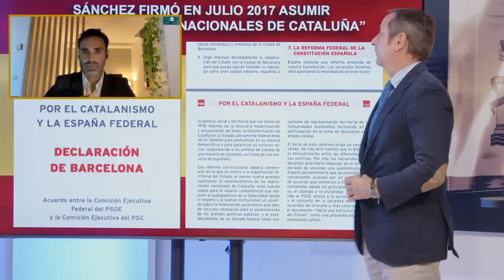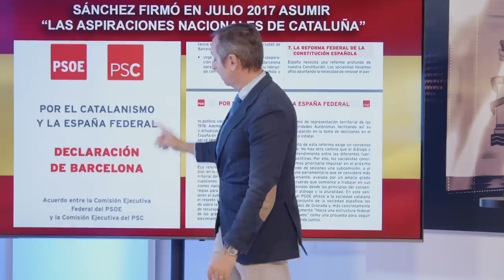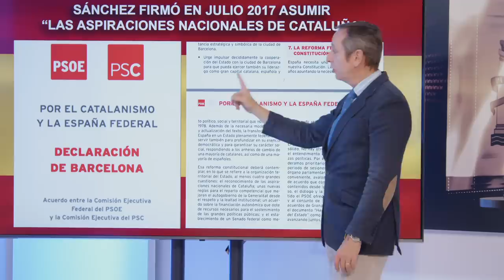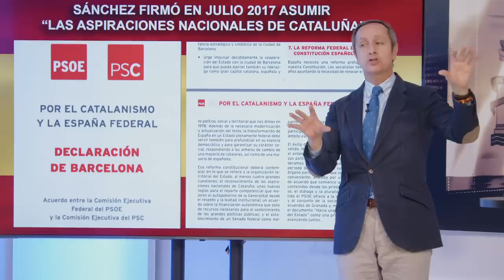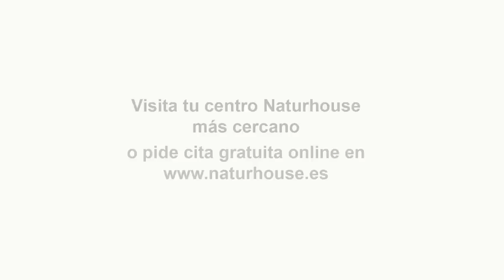Carlos Cuesta: Sánchez aprueba las leyes de desconexión de la democracia española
En el programa de hoy de Con España a Cuesta hablaremos de Pedro Sánchez y de como ha decidido rescatar Cataluña, de cómo sigue con la cesión y el asalto judicial, con malversación y la "consulta". También hablaremos de el asalto al TC y al CGPJ. Para ellos nos acompañan Mario Garcés y Rubén Tamboleo. Y por vía Skype Sergio Brabezo ,Juan de Dios Dávila, Santiago Milans del Bosh, Manuel Fuentes Lamas y Miguel Durán